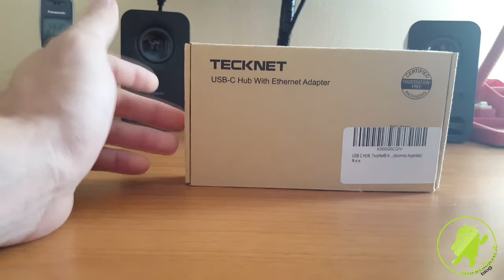Recensione Hub Usb-C Tecknet Androidare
Androidare è un blog che si occupa di news , guide , recensioni e tutto quello che riguarda il mondo Android! Ecco a voi la recensione dell'Hb Usb Type C di casa Tecknet . Recensione in italiano di Golisano Adriano.